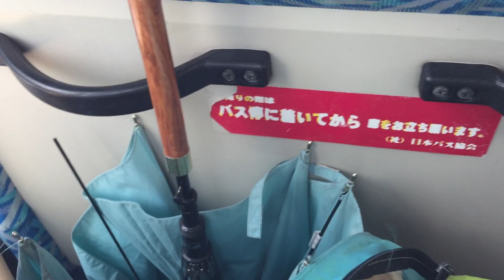25 September 2023